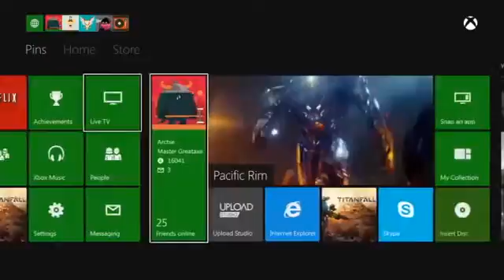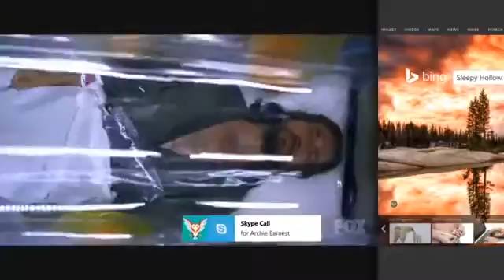Xbox One Dashboard Preview